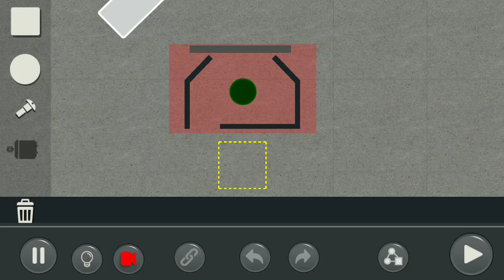by Yahoosch: Puzzle Mode Level:2.2